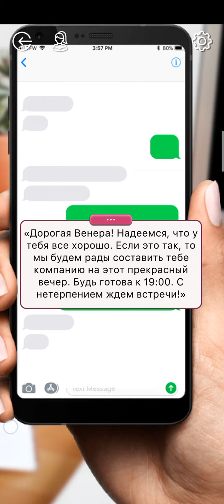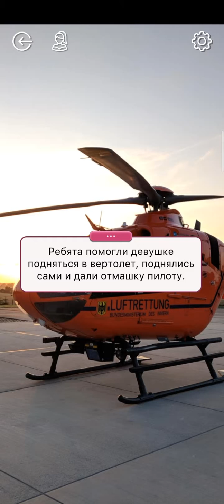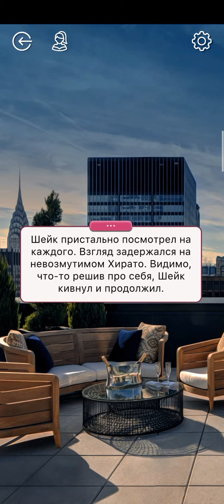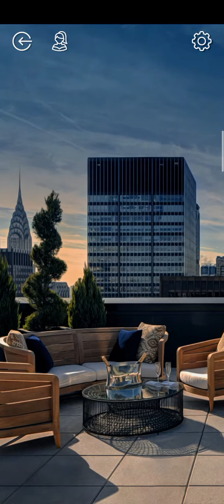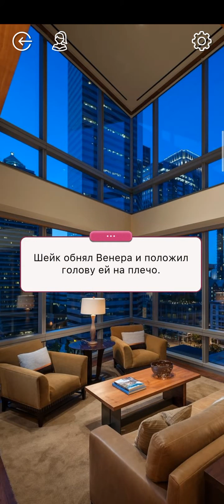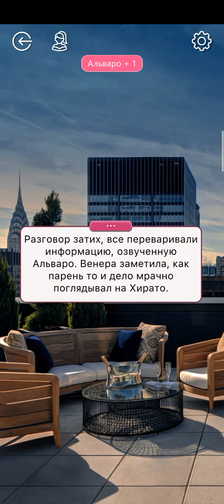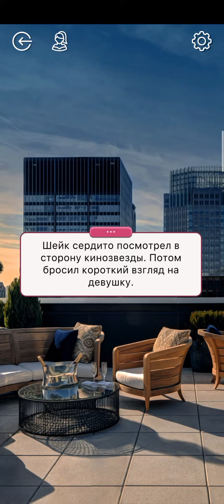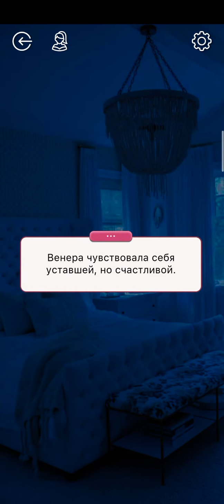Холостячка 💍 1 Сезон 6 Серия 💎 П0целуй с Шейком ❤️ • Read.Love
Глава 6 :   ' Второе Свидание ' .

Игра : Read.Love - Романтические Истории и Приключения